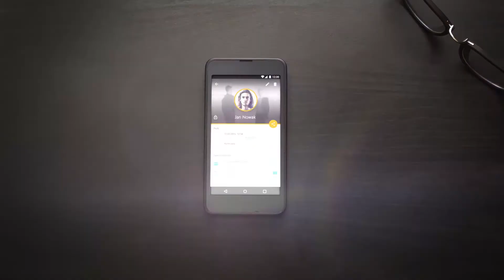Memfinder - wymiana kontaktów masowych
Director: Kamil Słomkowski
DoP: Michał Gościk/SF
Producer: Wojciech Łaniecki / Snap Films
Focus puller: Piotr Żurawski
Lighting : Luks Films
Make-up, Costume design: Monika Rysia Pierzchała/SF
Grip: Cezary Jerzy Barbaś,  Mateusz Zieliński
Assist/BTS: Paweł Paczkowski
Sound design: Maciej Odrowąż-Sypniewski
VFX: Studio Waju
Color grading: Magda Najzel
Edit: Snap Films

Cast:
Krzysztof Szczepaniak
Krzysztof Skowron
Sandro Ociepa
Dagmara Nowicka
Witold Antosiewicz
Arkadiusz Martyniuk
Przemysław Ostrzyżek
Dorota Jakubowska
Robert Jaśiński
Katarzyna Goldman

Special thanks to:
Drukpol Flexo